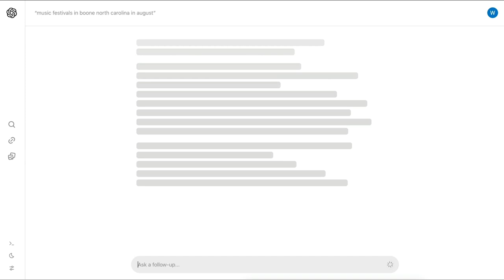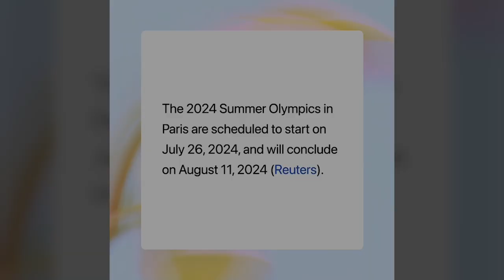SearchGPT de OpenAI - Video Oficial de Prototipo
OpenAI presentó al prototipo de «SearchGPT», un buscador impulsado por inteligencia artificial que promete cambiar la forma que buscamos en Internet.

Este video es un compilado con los ejemplos de SearchGPT que fueron publicados por la compañía en su publicación de su blog.